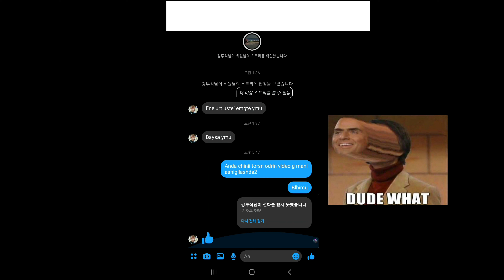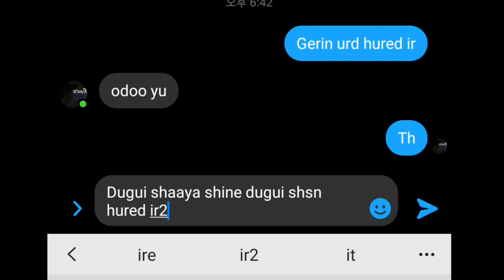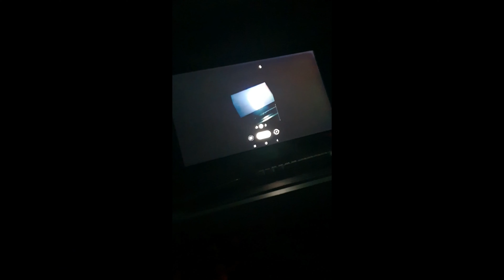😽🖤GUIJIINAA OROOD IREE (VLOG)maygin zuil(TUGUU MUSIC)hha😂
oird bichleg taviagui udsan baina.ene udaa jaahan
tuushtai chanartai bichleg oruulhiig hicheenee2😁😇🤖😂😑